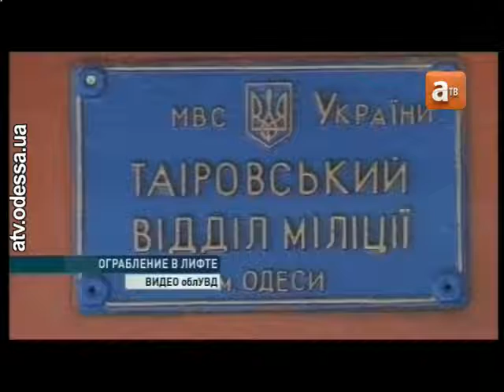Задержан преступник, ограбивший в лифте одесситку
Чужие украшения как способ решения собственных финансовых проблем. Сотрудники Таировского отделения милиции задержали 25-летнего мужчину, который в лифте ограбил одесситку. Потерпевшая хорошо запомнила приметы преступника и обратилась к правоохранителям. Вскоре злоумышленник был задержан.